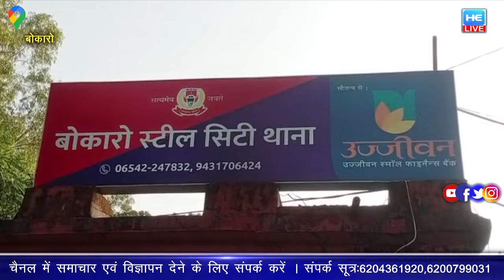गोली चला दहशत फैलाकर रंगदारी मांगने के जुर्म में चार अपराधियों को पुलिस ने गिरफ्तार कर भेजा जेल